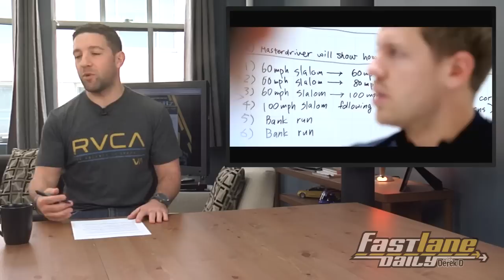New Corolla, Audi Wants Alfa, Porsche 918, 2014 Bentley Supersports, Rapid Fire Auto Show!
The new Toyota Corolla is suppose to be totally redesigned and we'll see it as soon as the LA Auto Show in November. Audi may be buying Alfa Romeo, Porsche's production version 918 is gaining some more muscle, Bentley is making their Continental even faster, and Sebastian Vettel gains another gig at Infiniti. Plus, a segment we are calling Rapid Fire Auto Show! That's all today on Fast Lane Daily, hosted by Derek D!

*Annoucement -- Fast Lane Daily will be shooting an episode at the 2013 NY International Auto Show on Thursday, April 4th!! Come by and meet the FLD team!